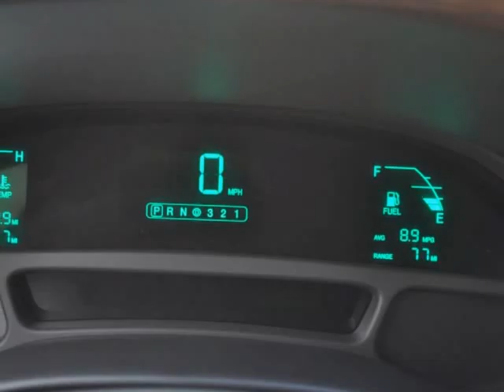2001 Cadillac DeVille 4dr Sdn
2001 Cadillac DeVille 4 Door Sedan